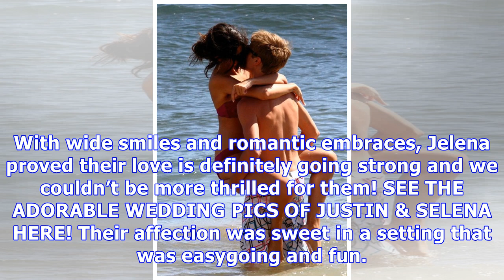Justin Bieber Kisses Selena Gomez In Romantic Embrace On The Beach In Jamaica — See Pics